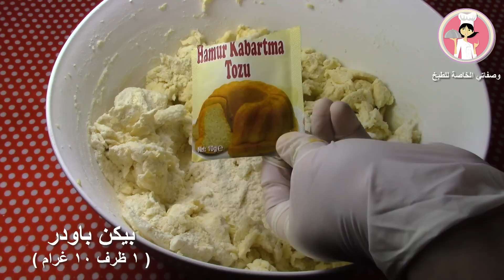طريقة سهلة وبسيطة لعمل بسكويت السابليه بالشوكولا بتدوب في الفم مع رباح محمد ( الحلقة 205 )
رابط أسهل وأسرع طريقة لتذويب الشوكولا في أقل من دقيقة بدون حمام مائي Melting Chocolate ( الحلقة 126 )

* مكونات السابليه

زبدة طرية بحرارة الغرفة ( 250 غرام )
بيض بحرارة الغرفة ( عدد 2 )
ملح ( ربع ملعقة صغيرة )
سكر ناعم بودرة ( 1 كوب )
نشاء الذرة ( نصف كوب )
فانيليا بودرة او السائل ( 1 ظرف 5 غرام )
زيت النباتي ( نصف كوب )
طحين أبيض المتعدد الأستعمالات ( 4 ونصف الكوب )
بيكن باودر ( 1 ظرف 10 غرام )

* مكونات التزيين

سكر ناعم بودرة
شوكولاته المذابة

An easy and simple way to make sable biscuits with chocolate

Sable components

Butter, soft at room temperature (250g)
Room temperature eggs (2)
Cornstarch (half a cup)
Vanilla powder or liquid (1 sachet 5 grams)
Vegetable oil (half a cup)
White flour (4 and half cup)
Bacon Powder (1 sachet 10 grams)

Decorating components

Powdered fine sugar
Melted chocolate